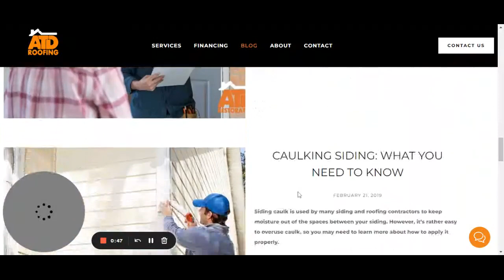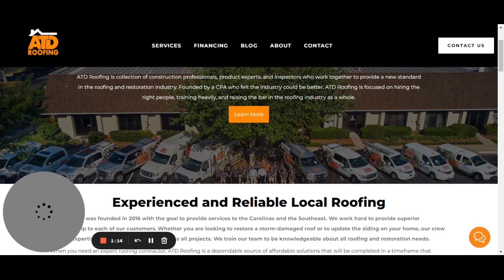Roofing Company Fayetteville | ATD Restoration